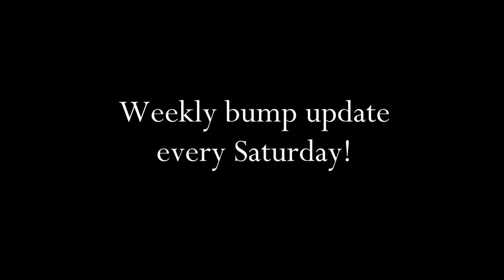HOME BIRTH EXPERIENCE | WHERE WILL BABY #2 BE BORN?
I really should have made this one two different vlogs, but I thought it was too relevant to split it up! I hope you enjoy this pregnancy vlog and I am sorry it is late!

I would like to also say that this video is only about MY experiences, choices, and preferences. I can not speak for anyone else but myself because everyone is different. You should always make the best choice you can for yourself.